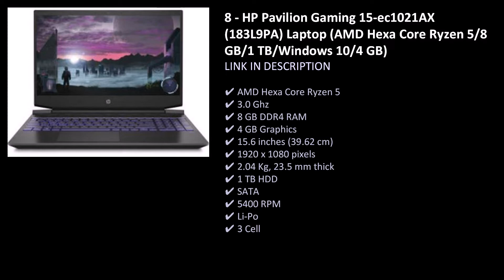HP 4GB Graphics card Laptops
Top 10 HP 4GB Graphics card Laptops. HP 4GB Graphics card Laptops

View all HP laptops with Indian 4GB graphics cards, along with prices, features, and configurations for Manish Shorts Mania.

List of HP 4GB Graphics card Laptops

HP Pavilion 15-dk0047tx (7LG86PA) Laptop (Core i5 9th Gen/8 GB/1 TB 256 GB SSD/Windows 10/4 GB)

  HP Victus 16-e0075AX (494P2PA) Laptop (AMD Hexa Core Ryzen 5/8 GB/512 GB SSD/Windows 10/4 GB)

  HP Pavilion Gaming 15-ec1021AX (183L9PA) Laptop (AMD Hexa Core Ryzen 5/8 GB/1 TB/Windows 10/4 GB)

  HP Pavilion Gaming 15-ec1105AX (300J2PA) Laptop (AMD Hexa Core Ryzen 5/8 GB/512 GB SSD/Windows 10/4 GB)

  HP Pavilion 15-dk1514TX (4S122PA) Laptop (Core i5 10th Gen/8 GB/1 TB 256 GB SSD/Windows 10/4 GB)

  HP Omen 15-en1036AX (3W218PA) Laptop (AMD Octa Core Ryzen 7/16 GB/1 TB SSD/Windows 10/6 GB)

  HP Victus 16-e0162AX (4N0W7PA) Laptop (AMD Hexa Core Ryzen 5/8 GB/512 GB SSD/Windows 10/4 GB)

  HP Pavilion Gaming 15-ec1025AX (183J8PA) Laptop (AMD Hexa Core Ryzen 5/8 GB/512 GB SSD/Windows 10/4 GB)

  HP Pavilion Gaming 15-EC1512AX (498U8PA) Laptop (AMD Octa Core Ryzen 7/16 GB/1 TB 256 GB SSD/Windows 10/4 GB)

  HP Pavilion 15-ec2004AX (3E3R5PA) Laptop (AMD Hexa Core Ryzen 5/8 GB/512 GB SSD/Windows 10/4 GB)